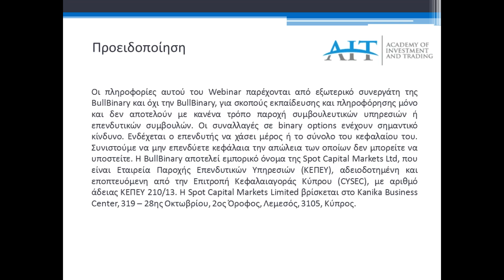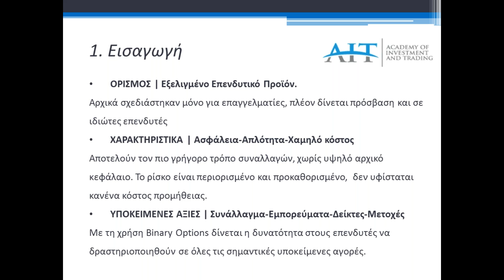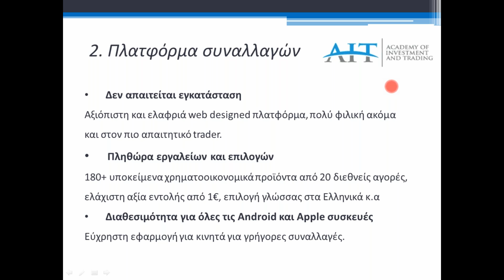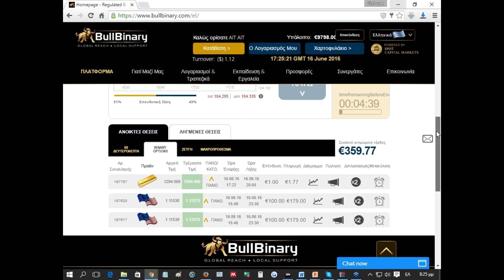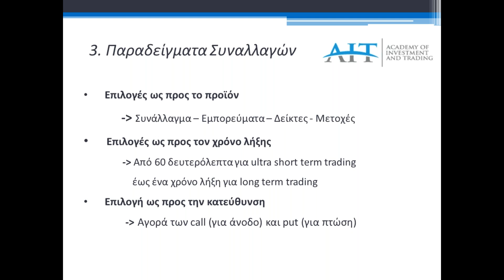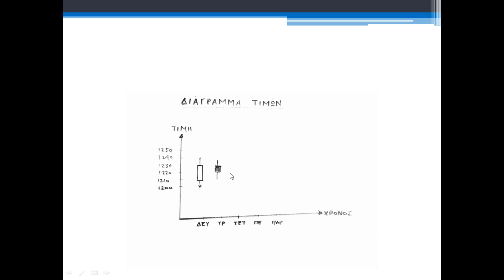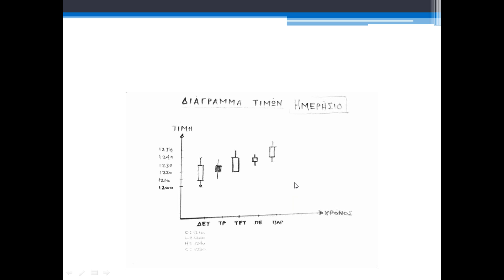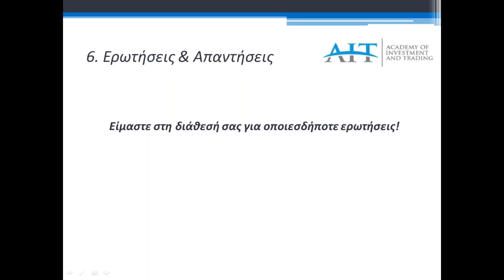BullBinary Greek Webinar: Βασικές αρχές τεχνικής ανάλυσης στα Δυαδικά Δικαιώματα - 16/06/2016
Βασικές αρχές τεχνικής ανάλυσης στα Δυαδικά Δικαιώματα

Θα σας παρουσιάσουμε…

1. Τι είναι τα δυαδικά δικαιώματα (binary options)
2. Προϊόντα & Πλατφόρμες Συναλλαγών
3. Βασικές αρχές τεχνικής ανάλυσης για binary options

Bull Binary Greek Webinar presented by Κωνσταντίνος Πρωτογερέλης & Σίμος Μαυρουδής (AIT Academy of Investing & Trading)

Προειδοποίηση: Οι πληροφορίες αυτού του webinar παρέχονται από εξωτερικό συνεργάτη, όχι την BullBinary, για σκοπούς πληροφόρησης και δεν αποτελούν με κανένα τρόπο παροχή συμβουλευτικών υπηρεσιών. Οι συναλλαγές σε binary options ενέχουν σημαντικό κίνδυνο. Ενδέχεται ο επενδυτής να χάσει μέρος ή το σύνολο του κεφαλαίου του. Συνιστούμε να μην επενδύετε κεφάλαια την απώλεια των οποίων δεν μπορείτε να υποστείτε. Πατήστε εδώ για να διαβάσετε το πλήρες κείμενο της Προειδοποίησης Κινδύνου. Αναζητήστε βοήθεια από κάποιον ειδικό αν χρειάζεται. Η BullBinary αποτελεί εμπορικό όνομα της Spot Capital Markets Ltd, που είναι Κυπριακή Εταιρεία Παροχής Επενδυτικών Υπηρεσιών (ΚΕΠΕΥ), αδειοδοτημένη και εποπτευόμενη από την Επιτροπή Κεφαλαιαγοράς Κύπρου (CYSEC), με αριθμό άδειας ΚΕΠΕΥ 210/13. Η Spot Capital Markets Limited βρίσκεται στο Kanika Business Center, 319 – 28ης Οκτωμβρίου, 2ος Όροφος, Λεμεσός, 3105, Κύπρος.